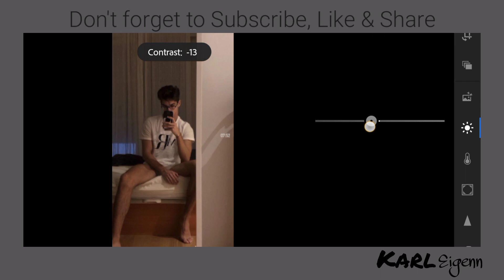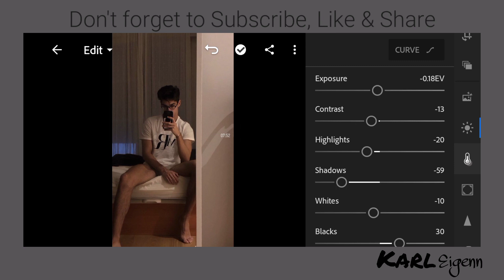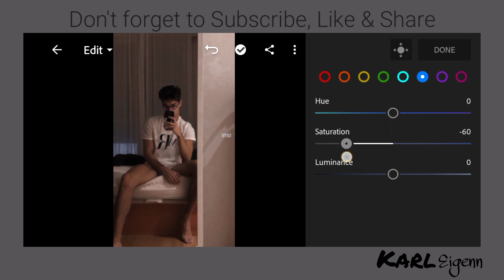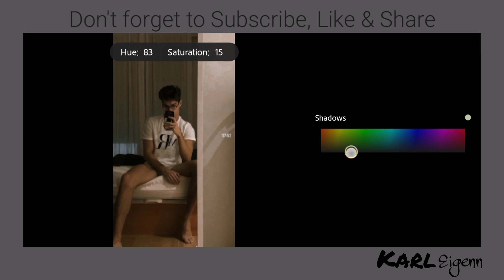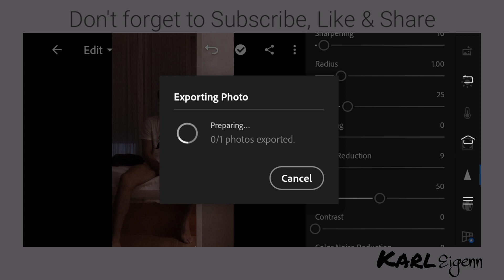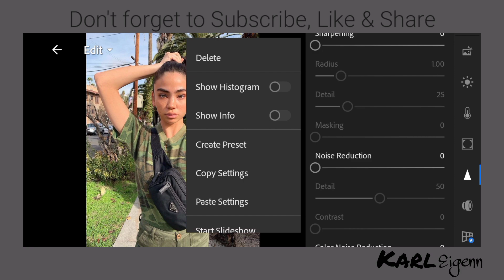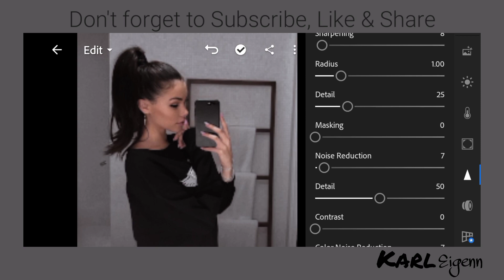Iphone Fade Preset | 2020 free lightroom mobile preset tutorial | Free DNG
App:
Lightroom

🍁The password is 4 digit number, the password is split into two and will appear separately and random

✨Keywords/tags✨
iphone presets
iphone presets free
iphone presets lightroom free
iphone preset wallpapers
iphone preset apps
iphone preset messages
iphone preset filters
iphone preset text messages
iphone preset backgrounds
iphone preset address
iphone preset alarm
iphone app preset filters
best iphone preset app
iphone camera preset filters
iphone camera preset
preset ios download
lightroom preset iphone download
preset download iphone
iphone preset free
iphone preset for lightroom
ios preset filters
iphone lightroom preset free
preset ios free
preset iphone gratis
preset iphone gratuit
handbrake iphone preset
preset instagram iphone
preset installieren iphone
ios lightroom preset
preset lr iphone
preset lightroom iphone gratis
preset lightroom iphone gratuit
preset lightroom iphone
ios preset messages
iphone mobile presets
iphone sms preset messages
preset on iphone
iphone photo preset
iphone x preset photoshop
preset photoshop iphone
preset para iphone
preset per iphone
iphone presets app
ios session preset
lightroom iphone save preset
handbrake iphone se preset
iphone preset text
iphone preset timers
ios preset timers
preset vsco iphone
iphone x preset wallpapers
iphone 8 preset wallpapers
iphone reset xr
iphone reset x
iphone reset xs max
handbrake iphone x preset
hard iphone reset x
soft iphone reset x
iphone x presets
iphone 11 presets
handbrake iphone 11 preset
iphone 5s preset
presets iphone 5
handbrake iphone 6 preset
preset iphone 7
handbrake iphone 7 preset
lightroom presets
lightroom preset for iphone